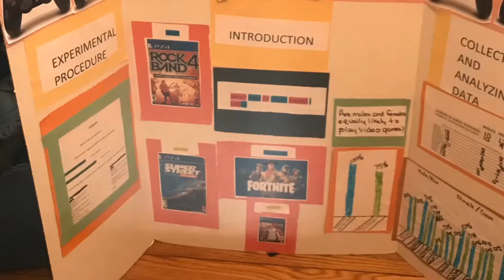FunnyJunior’s Show Season 1Intro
Enjoy watch my show intro when I made and Have fun for watching this show intro